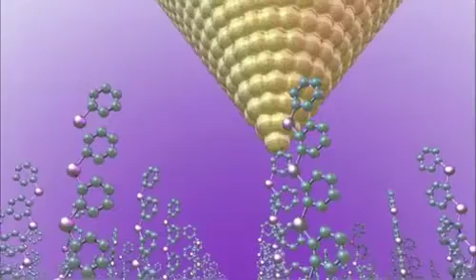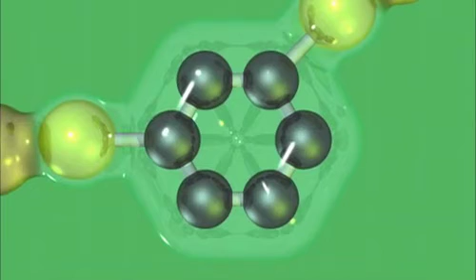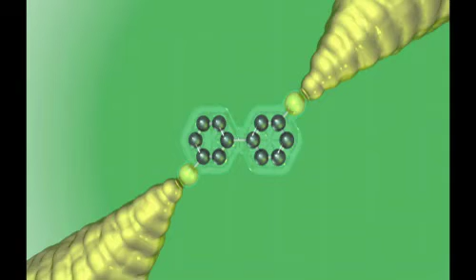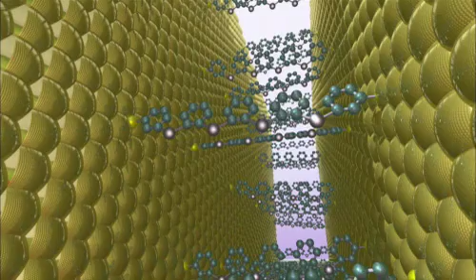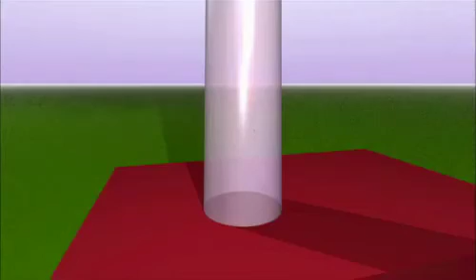HORIZON Eight, Arizona PBS - Arizona Technology and Innovation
We kick off a new series on the latest in the high-tech arena. The first "Arizona Technology and Innovation" segment looks at how researchers at the University of Arizona are working on capturing wasted heat energy and turning it into electricity using quantum effects. Researchers Charles Stafford and Justin Bergfield will explain the concept.